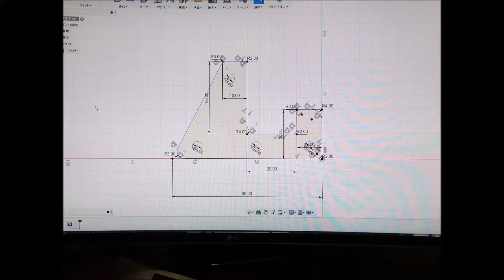スマホのスタンドを自作しました。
なかなか便利です。